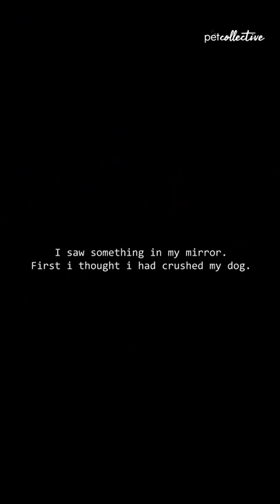Amazing Dog Rescues Puppy Stuck in Middle of the Road!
This amazing dog saving this pup will make your day! 💞🐕💞